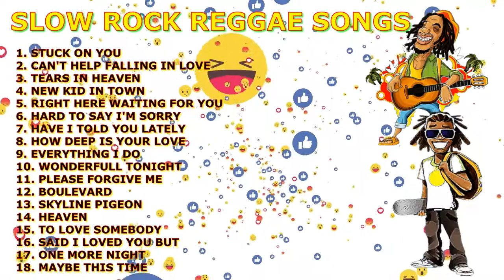SLOW ROCK BY REGGAE OLD SONGS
ALL TIME FAVORITE  SONGS  - OLDIES BUT GOODIES SONGS - THE BEST  HOT ALBUM
Welcome To OPM  Songs, Music Channel Dedicated To Bringing You The Best Of The Best Music Tracks!!